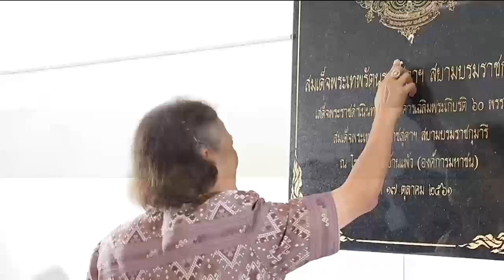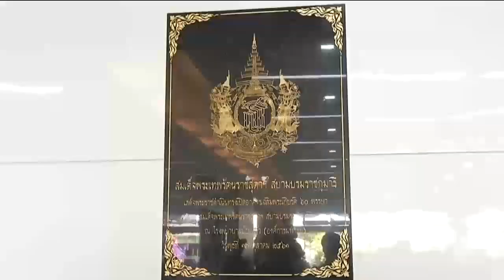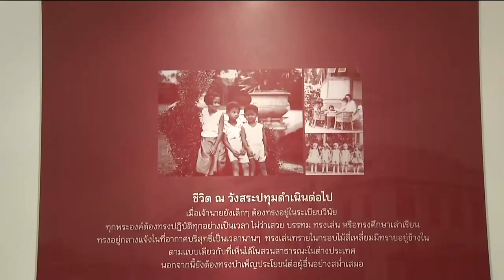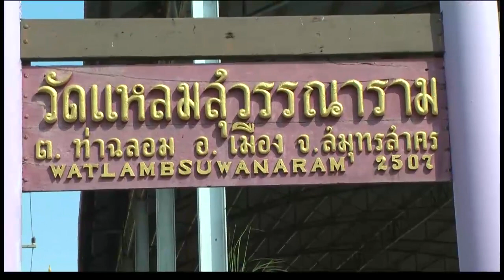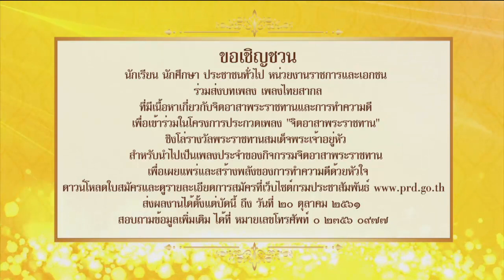ข่าวในพระราชสำนัก 17 ต.ค. 61